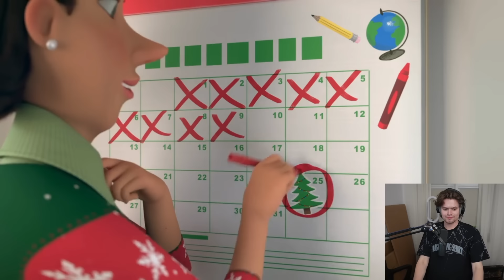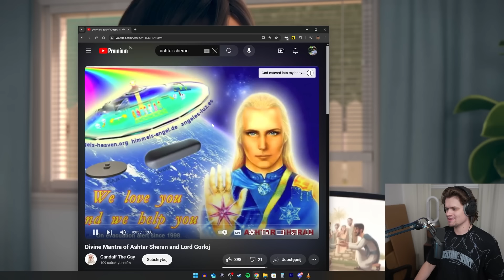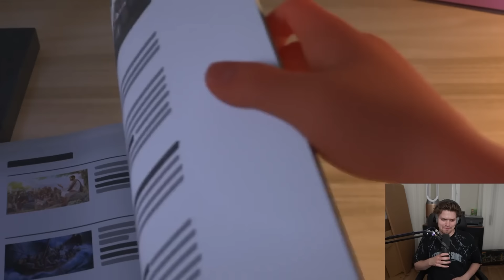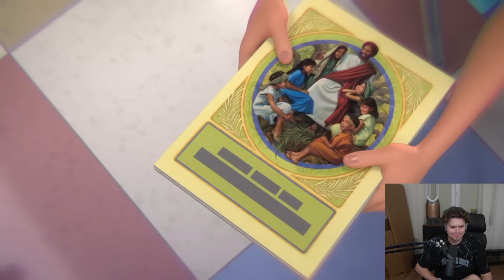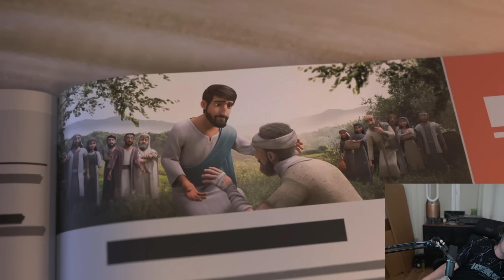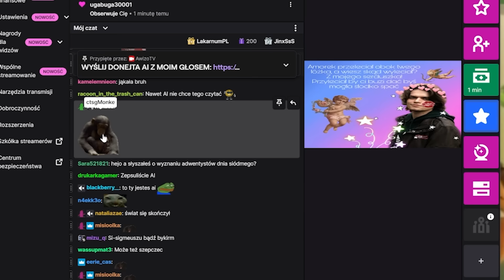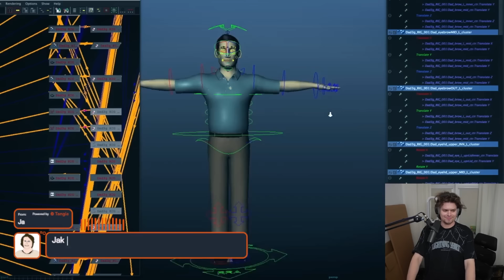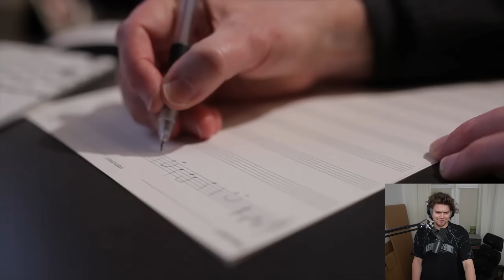AWIĘC OGLĄDA BAJKI JEHOWYCH (NIE)POWAŻNA ANALIZA - FINAŁ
Wuja streamuje codziennie o 18:00

Źródło:
Bajki Jehowych - jw.org